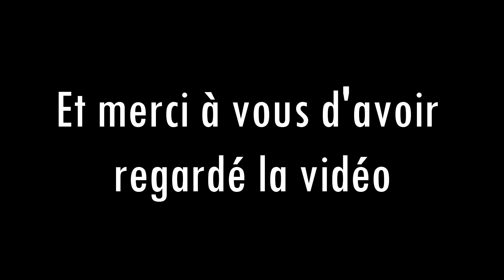Parcours d'auteur : l'évolution du style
Cette semaine je reçois KeoT, nouvelliste et romancier, pour une vidéo spéciale : revenir sur nos débuts en tant qu’écrivain, et voir la façon dont on a évolué !  Pour cela, nous lisons et commentons trois textes, de 2008 à 2020.
Au programme, des fous rires, mais aussi des réflexions autour du style, de nos erreurs de débutants, et de la façon de progresser en tant qu’auteur !
Si vous souhaitez aller plus loin, je vous renvoie à ma prestation d’accompagnement à l’édition
En savoir plus sur KeoT :
Retrouvez-moi sur les réseaux :
Montage : Laura Ferret-Rincon
Technicien : RMI